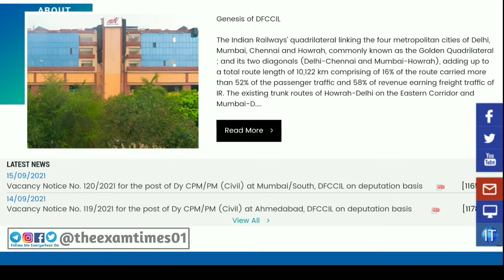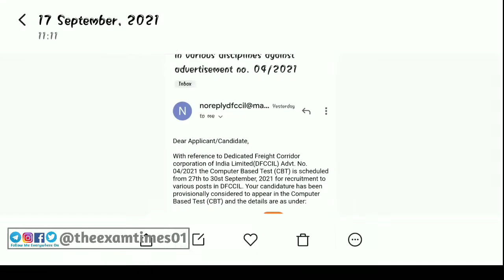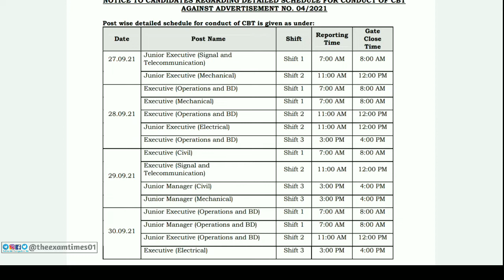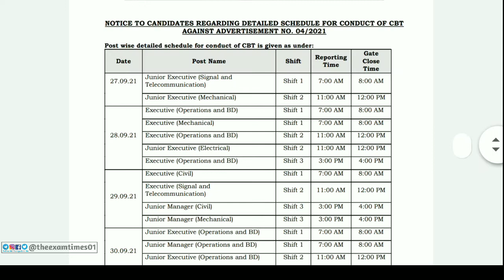DFCCIL Updates Regarding Admit Card Advt.04/2021 |Latest Government Vacancy Updates